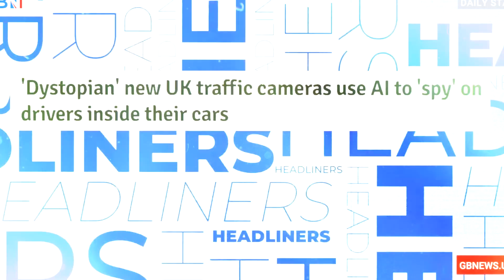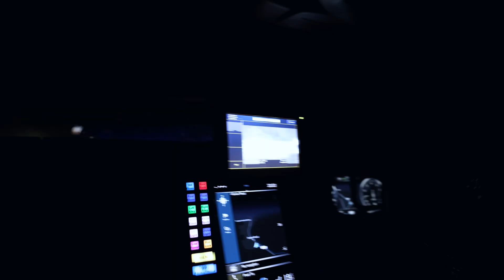THIS CAMERA CAN TELL THE POLICE IF YOU’RE ON DRUGS! 🚨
🚨 Caught in the Act? 🚨 New AI cameras are revolutionizing how police catch drink and drug drivers. In this video, we test them out on real drivers and uncover how this groundbreaking technology works. Watch until the end to see shocking results and insights from the team using these cameras!